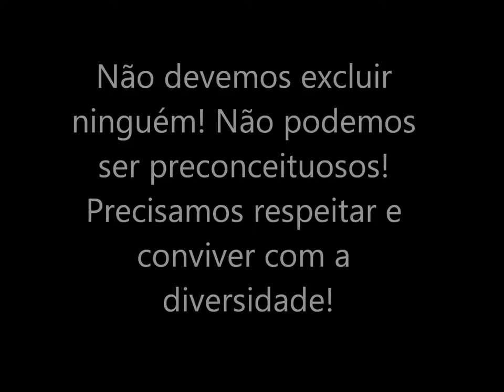Os rostos da migração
Objetivo: Mostrar tantos rostos escondidos pelo preconceito